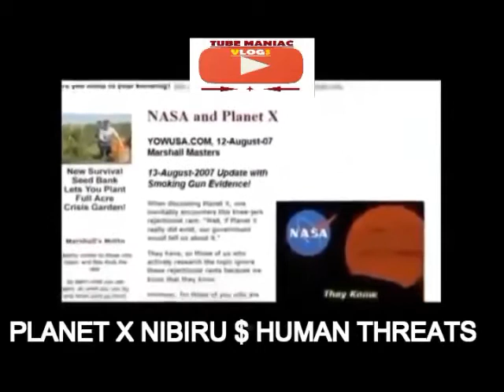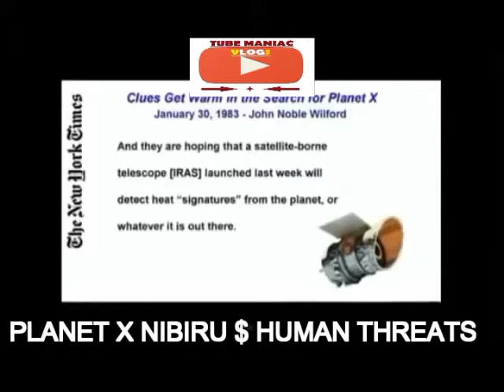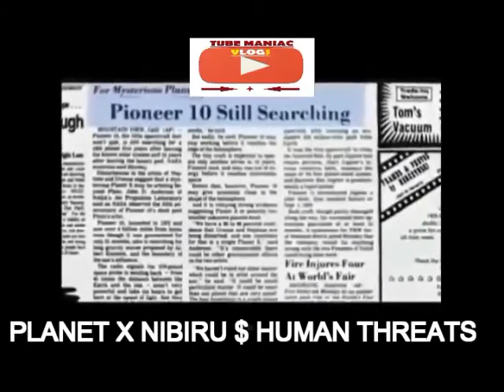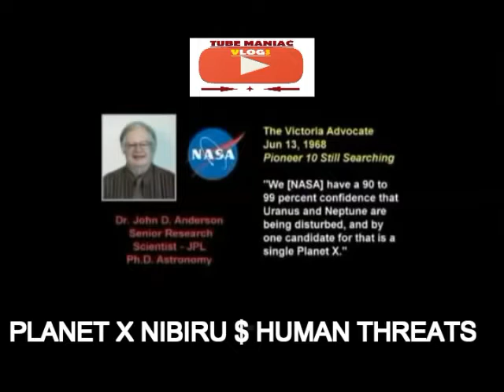Sept 21 Watch!! Clues get warm in the search for Planet x